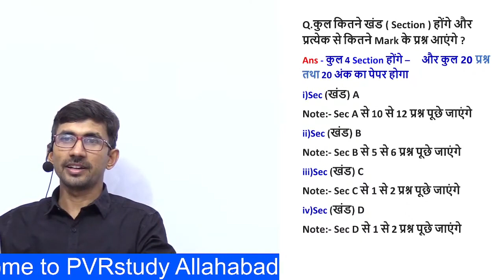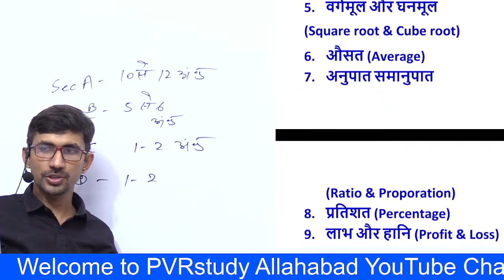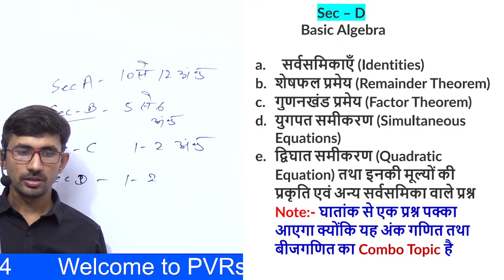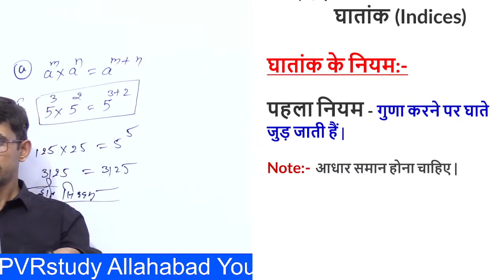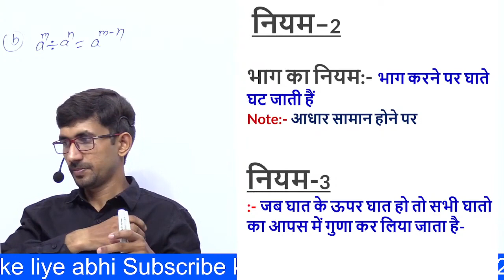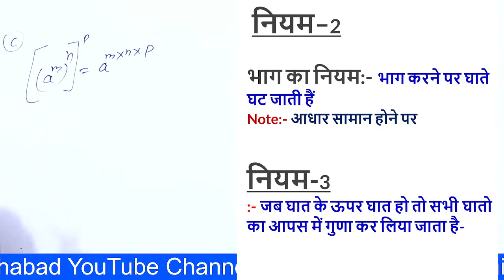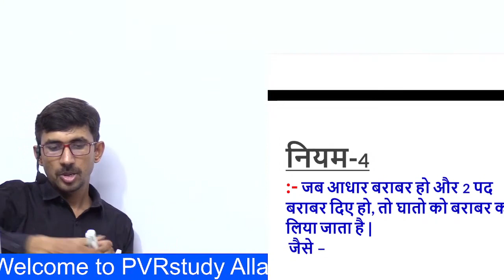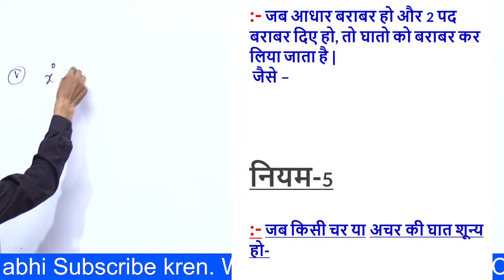Revision 01 | SUPER TET MATHS 2022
इस वीडियो में उत्तर प्रदेश सुपर टेट भर्ती परीक्षा के लिए गणित बिल्कुल शुरू से पढ़ाई गई है,
In this video Mathematics for Uttar Pradesh Super Tet Recruitment Exam has been taught from the very beginning.